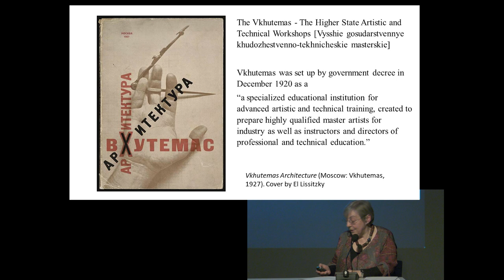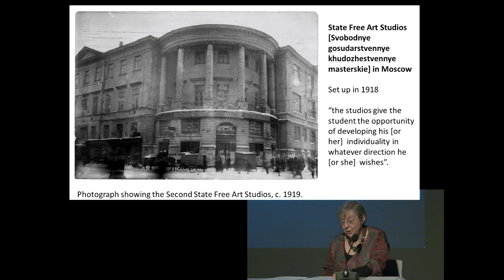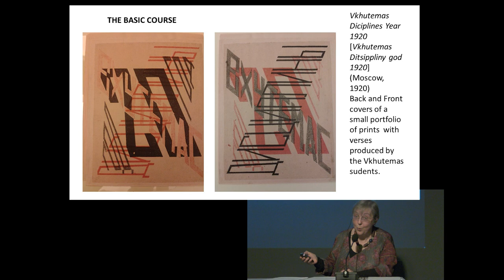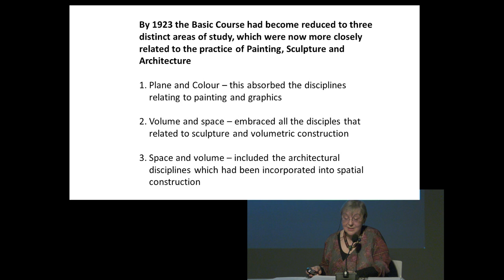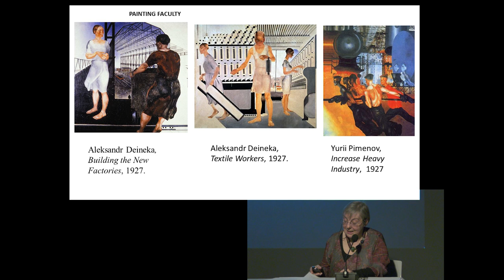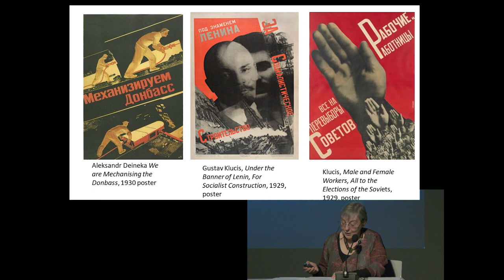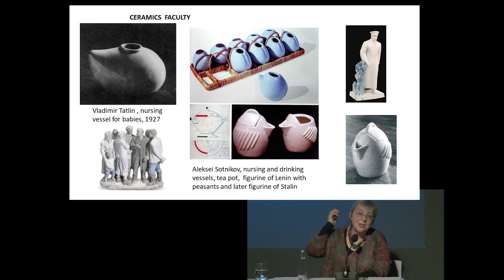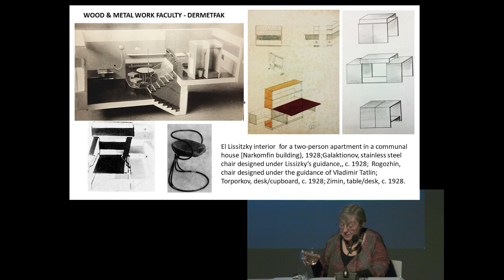Christina Lodder "The Moscow Vkhutemas: Training Artists for the New Society" | SALT Galata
Conference: "Turkey-Russia: Two Periods of Rapprochement"
Speaker: Christina Lodder, "The Moscow Vkhutemas: Training Artists for the New Society"
SALT Galata, Auditorium

Honorary Professor at University of Kent and the president of The Malevich Society, Christina Lodder focused on "The Moscow Vkhutemas," which was the Russian state art and technical school founded in 1920. Held on March 15-16 at SALT Galata, the conference was organized by SALT as part of L’Internationale’s recently announced four-year project "Our Many Europes."